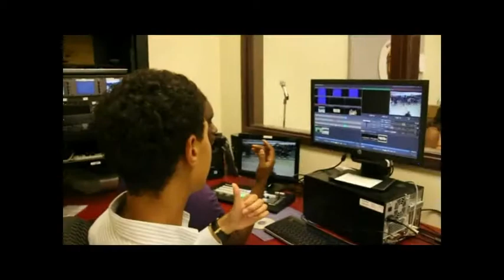November 17 Show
Happy Monday ! Check out this week's Man crush Monday.